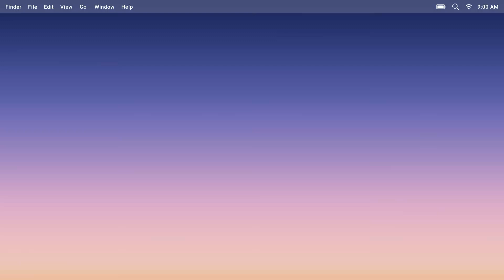Finally Met Them😍| Shahid Kapoor❤️, Msk,WroomWithKiran&Sachin, Wandersane, RiderGirl Vishakha|Shell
This is the day to remember. In this video we have covered the event of Shell India In which they have introduce their new New Brand Ambassador One & Only Shahid Kapoor.
Also i got a chance to meet my favorites Youtubers aka Influencers.

Our Amazon Store: